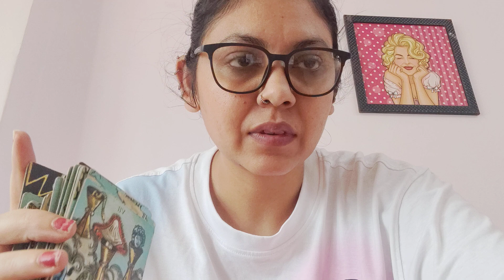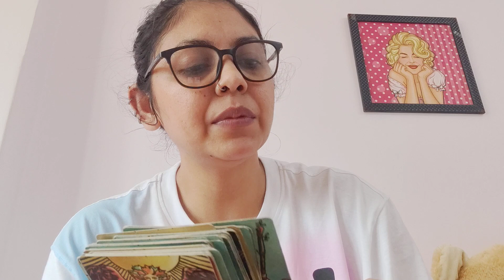SCORPIO ♏,SINGLES, WHO'S COMING TOWARDS YOU IN LOVE? (12-21DEC)!